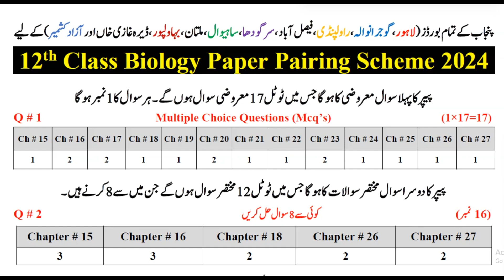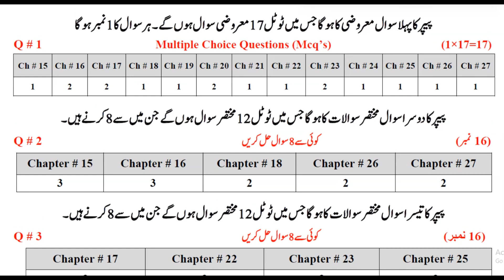12th Class Biology Paper Pairing Scheme 2024 | Biology Pairing Scheme 2nd Year 2024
In this video, Sir Rizwan Ali will tell you about the second year (2nd Year) Biology pairing scheme and paper pattern of class 12th, so the students can prepare for the Biology paper according to the pairing scheme.

12th class biology MCQs paper scheme : 00:01
2nd year biology Short Question pairing scheme : 02:30
class 12 Biology Long Questions scheme 2024: 03:45

If you want to build a successfull carrier then, JOIN the community of extraordinary talent that suits you by clicking the link below [IT'S FREE]